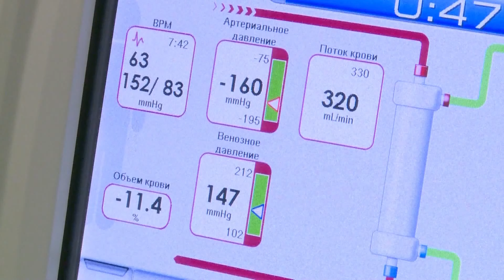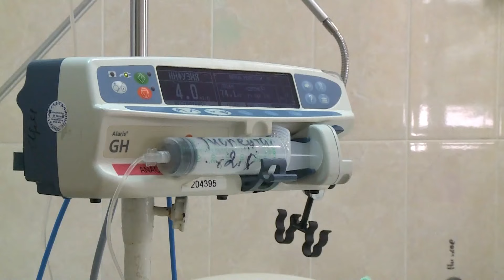Забувають про СОН І ВИХІДНІ: як МЕДИКИ рятують бійців ПІД ВОГНЕМ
Завтра Україна відзначатиме день медика. Уперше - 27 липня. Раніше професійне свято лікарів припадало на третю неділю червня. Але цього року указом президента його перенесли. Тепер дата не збігається зі святом в окупантів.  День медичного працівника - це можливість подякувати усім без винятку представникам цієї професії, які під сиренами і вибухами допомагають і цивільним, і військовим. Після повномасштабного вторгнення в сотні разів зросло навантаження на медиків, які рятують наших захисників.

Авторка відео: журналістка програми Факти ICTV Тетяна Наконечна в рамках національного телемарафону Єдині новини.